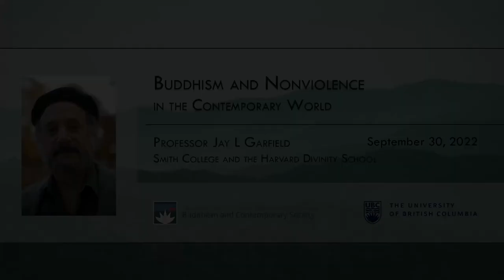Buddhism and Nonviolence in the Contemporary World, Prof. Jay L. Garfield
Buddhism and ahiṃsā today: Buddhist ethical thought aims at a life of ahiṃsā, usually translated as nonviolence or non-harming. Like all Buddhist ethical categories, this is a way of experiencing oneself in the world with implications for motivation and action. Contemporary Engaged Buddhists, such as Thich Nhat Hanh, the Dalai Lama, and Sulak Sivaraksa, have emphasized the importance of structural violence in contemporary society and the danger of its implications in our ordinary lives. Prof. Garfield explores in this video how to conceive structural violence, and ahiṃsā as response to it, from the standpoint of the bodhisattva path as articulated by Śāntideva in How to Lead an Awakened Life (Bodhicāryāvatāra).

Jay L. Garfield chairs the Philosophy Department at Smith College and directs the Tibetan Studies in India program. He is also visiting professor of Buddhist philosophy at Harvard Divinity School, professor of philosophy at Melbourne University and adjunct professor of philosophy at the Central Institute of Higher Tibetan Studies. Academicinfluence.com has identified him as one of the 50 most influential philosophers in the world over the past decade.

This event was made possible by the generous support of The Robert H. N. Ho Family Foundation and The Program in Buddhism and Contemporary Society at UBC (University of British Columbia).

GET CONNECTED